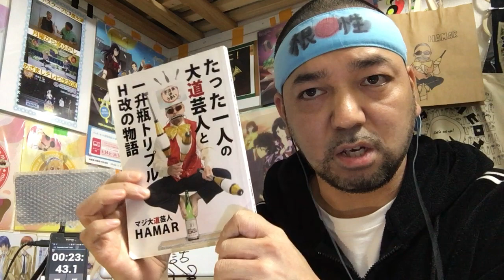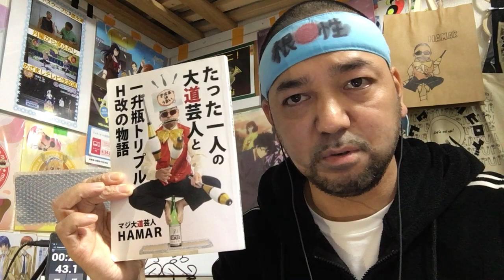ソードアート・オンライン アリシゼーション 15話リアクション【幼女2人の過去がえぐい！】 Sword Art Online Alicization ep15 reaction 大道芸人 同時視聴